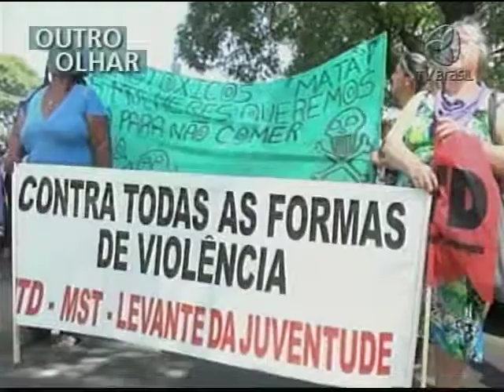OUTRO OLHAR - Agricultoras contra Código Florestal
Também houve protestos em Porto Alegre. Agricultoras liberaram o acesso de um pedágio, na rodovia BR 290, para protestar contra a aprovação do Código Florestal e contra o uso de agrotóxicos no campo. Este é o nosso Outro Olhar. A produção é do Coletivo Catarse.